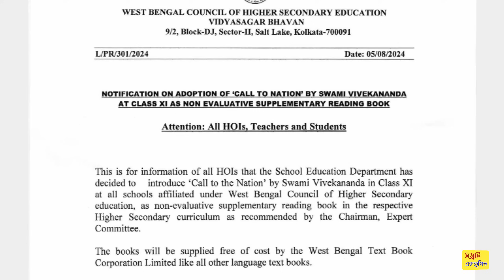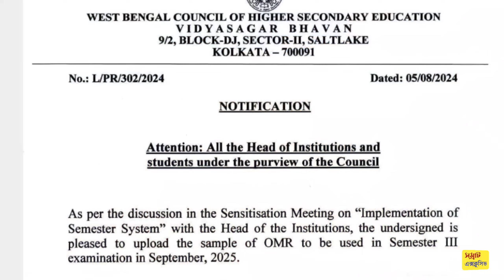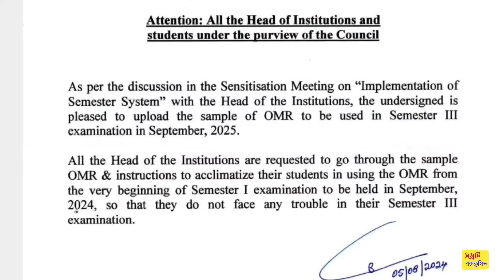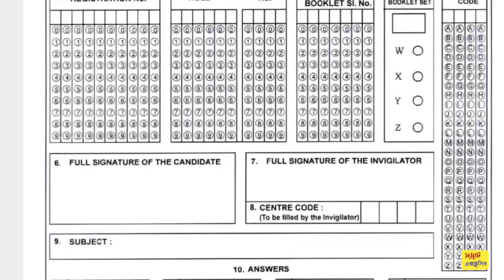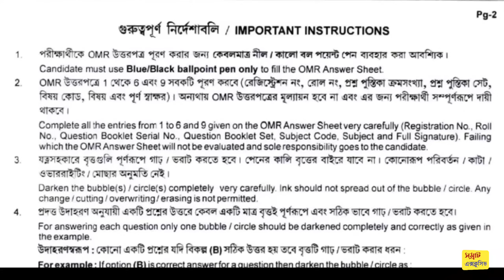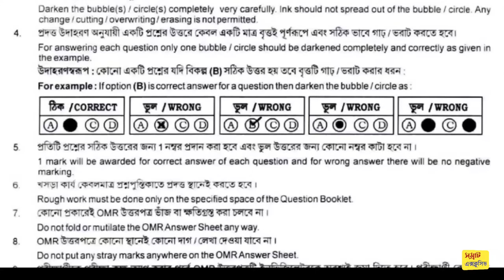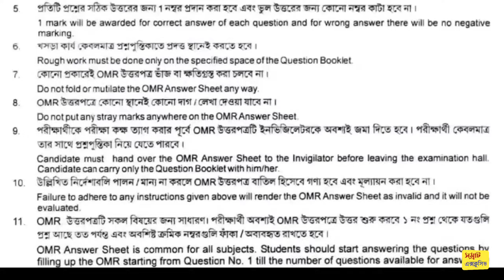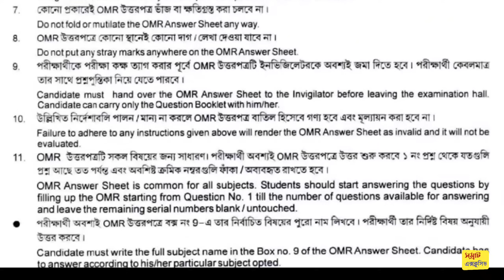বেড়ে গেল ইলেভেনের সিলেবাস 🔥 এভাবে লিখতে হবে MCQ ✅ বিনামূল্যে পাবে এই বই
একাদশ শ্রেণীর ছাত্র-ছাত্রীদের জন্য একগুচ্ছ নতুন আপডেট রয়েছে এই ভিডিওতে।